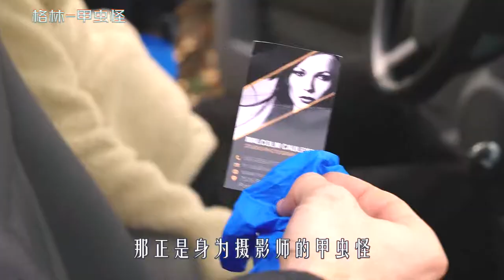甲虫怪吸取人类精气，它吐的口水，抹在脸上就能恢复年轻，奇幻片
《格林-甲虫怪》
甲虫怪吸取人类精气，它吐的口水，涂抹在脸上就能恢复年轻容貌